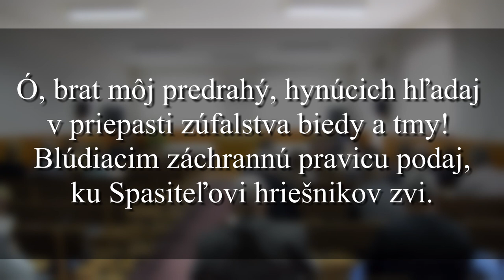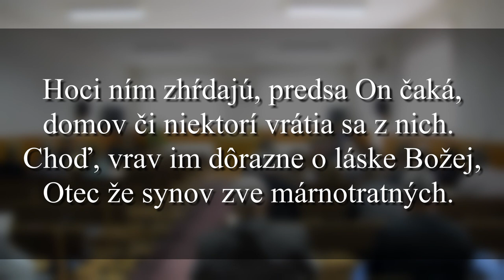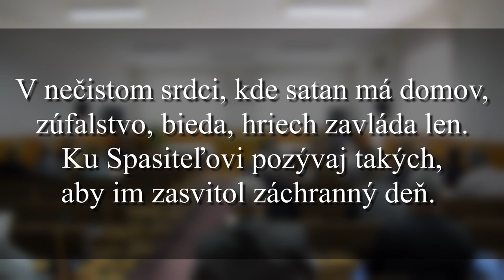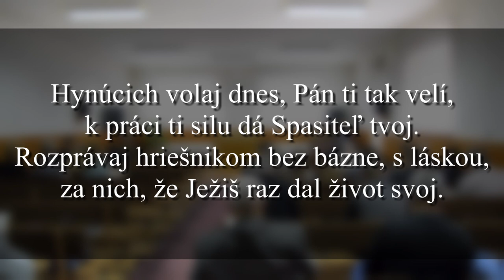Ó, brat môj predrahý (322) - Duchovné Piesne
original: Rescue the Perishing
tekst: Fanny Jane Crosby (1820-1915)
hudba: William Howard Doane (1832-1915)